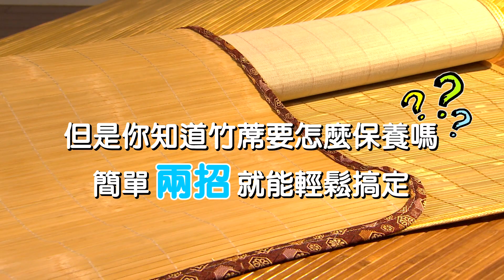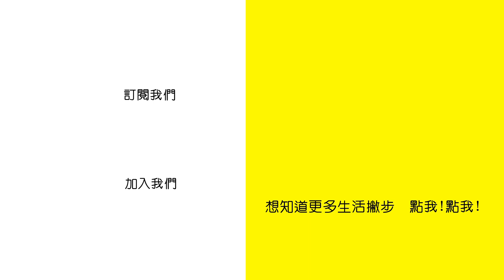【狀元偷吃步】延長竹蓆使用壽命 就靠這兩招!